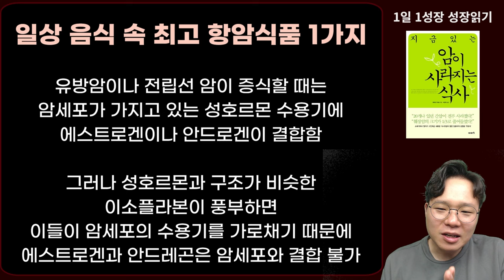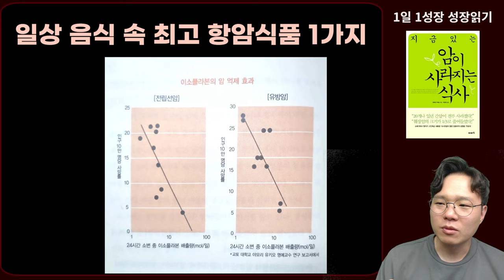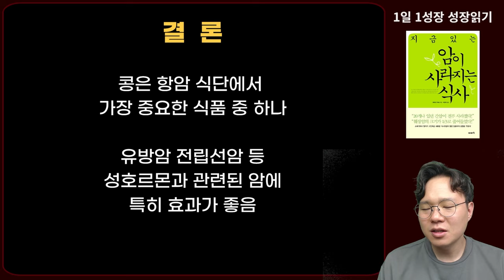암 세포를 속여서 암 굶겨죽이는 최고의 항암식품 1가지 I 와타요 다카호 I 암치료 I 지금 있는 암이 사라지는 식사